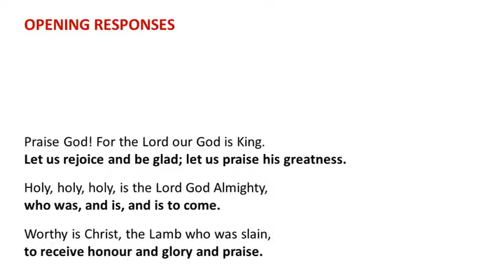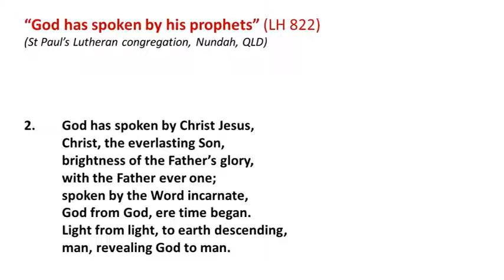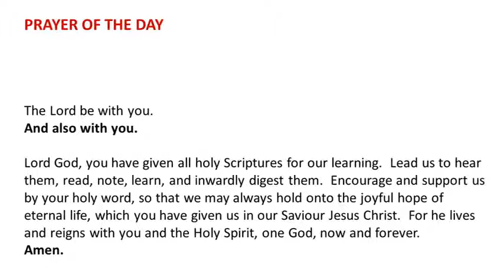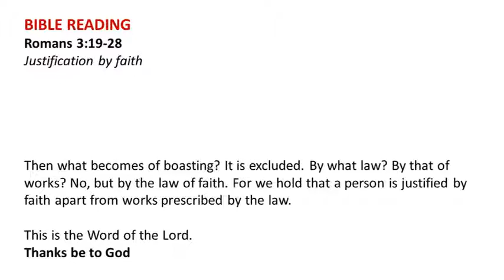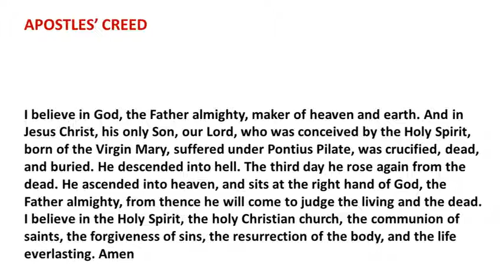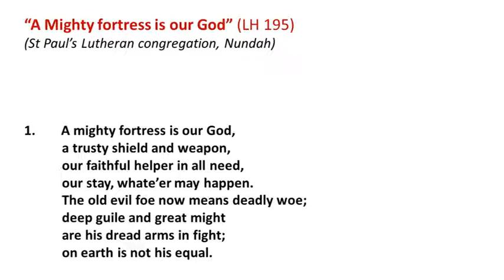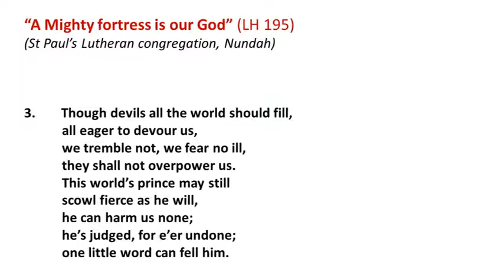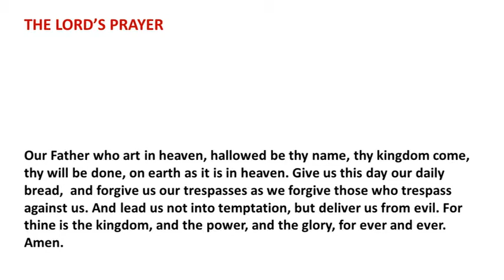Worship Service (October 25) - St Paul's Lutheran Church, Nundah, QLD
God is constantly working to re-form us in the image of Christ. This weekend we celebrate Reformation Sunday and praise God for those people who faithfully pointed the church back to God's word and its focus on Christ alone as our only Saviour, whose gift of grace is ours through faith alone!  Soli Deo gloria!